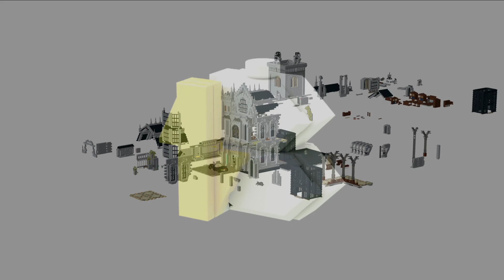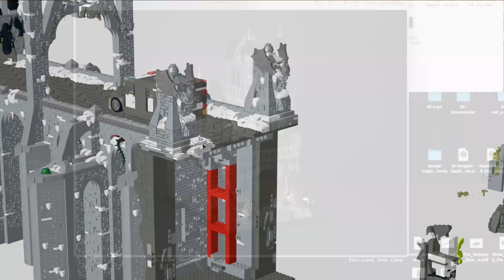Building Arkham Asylum - Update 8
Welcome to the Bricksfeeder !
Today, It’s the eighth Episode of Building Arkham Asylum !
 P.S : I forgot I already show you some stuff of this video in the seventh Update...

I hope you enjoy this update! Let me know in comment what you think about, if you want more information about or if you have advice !